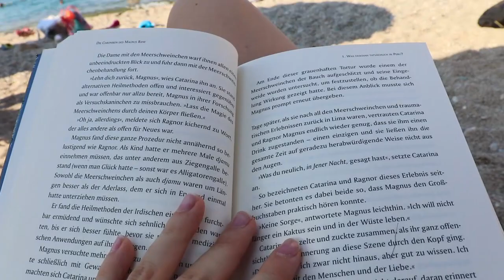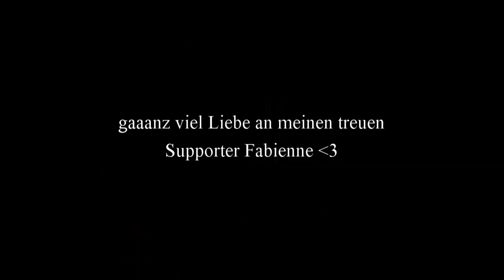crete vlog part 1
This is part 1 of my Crete vlogs
I hope u enjoyed it
xx